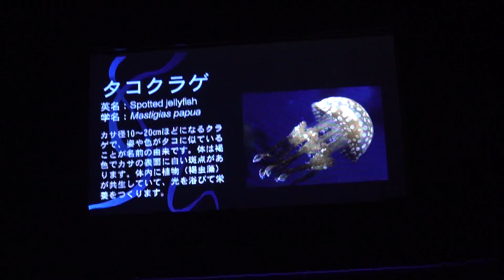体内に植物を共生させているクラゲ タコクラゲ Kurage Life（クラゲライフ）生体展示ゾーン エコアクアローム 久しぶりの鴨川シーワールドです♪ 00377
体内に植物を共生させているクラゲ タコクラゲ
Kurage Life（クラゲライフ）生体展示ゾーン
エコアクアローム
久しぶりの鴨川シーワールドです♪
2019年7月19日

カサ径10～20㎝ほどになるクラゲで、姿や色がタコに似ていることが名前の由来です。
体は褐色色でカサの表面に白い斑点があります。
体内に植物（褐虫藻）が共生していて、光を上げて栄養を作ります。（展示板より）